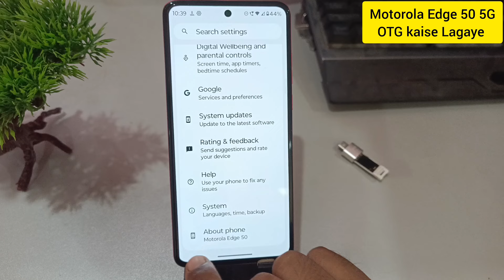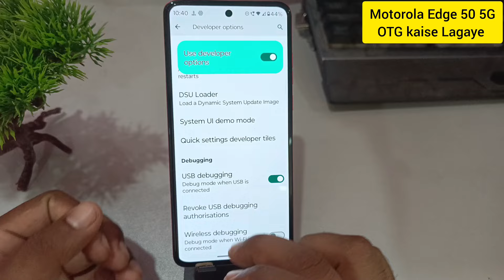Motorola edge 50 5g me OTG kaise connect kare / How to connect otg in Moto edge 50 5g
topics-
Motorola edge 50 5g me OTG kaise connect kare
How to connect otg in Moto edge 50
Moto edge 50 phone me otg kaise lagaye
otg kaise lagaye in Motorola edge 50 5g
how to set otg cable in Motorola edge 50 5g
Motorola edge 50 mobile me otg kaise lagayen
otg connection in Moto edge 50 5g phone
pankaj tech world
moto me otg kaise lagaye
Motorola edge 50 5g me otg setting kaise kare